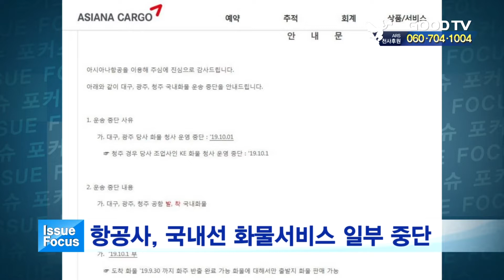항공사, 국내선 화물서비스 일부 중단 [GOODTV NEWS 20190819]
대한항공과 아시아나 항공이 10월 1일부터 국내선 청주·대구·광주공항의 화물판매와 운송, 터미널 운영을 중단한다고 밝혔습니다. 이는 올해 2분기 1천억 원 이상 적자를 낸 항공사들의 수익성을 지키기 위한 조치로 해석됩니다. 항공사의 화물업무 중단에 따라 제주도에서 농   수   축산물을 들여오는 자영업자 등이 큰 불편을 겪을 것으로 보입니다. 제주도로부터 들여오는 물품은 김포나 김해공항에서 받아야 하기 때문에 신선식품의 당일 배송이 어렵게 되고 물류비용 부담도 커질 전망입니다. 또 화물배송 대리점과 상하차, 보안업체 직원 등은 실직 위기를 맞게 됐습니다.

● 월 ~ 목요일 21:30                                ● 금요일 21:30
● 화 ~ 금요일 06:00                                ● 토요일 06:00
● 화 ~ 금요일 14:00                                ● 토요일 14:00

* 시청방법

- 위성TV: KT 스카이라이프 193번